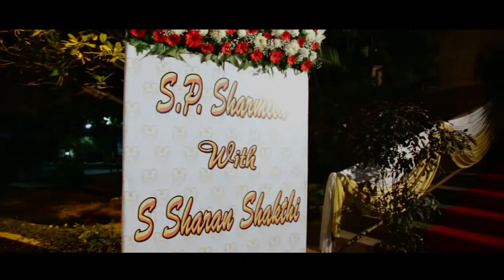Sharmila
Reception Candid Video - Artsylens Photography